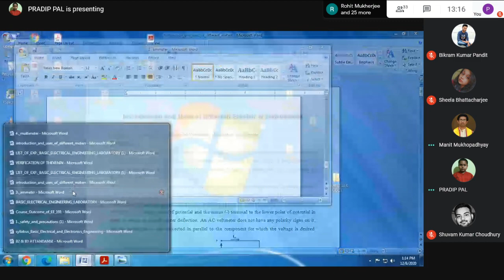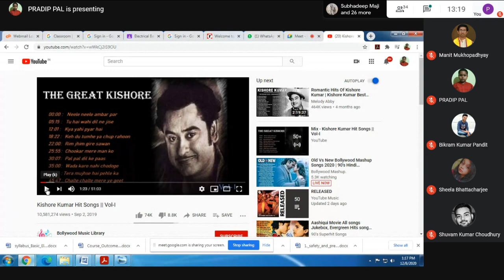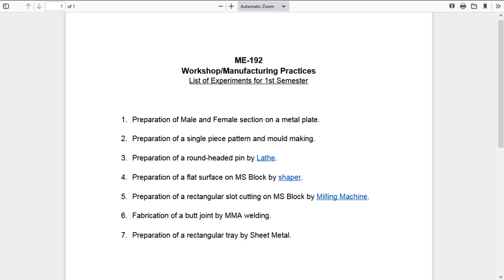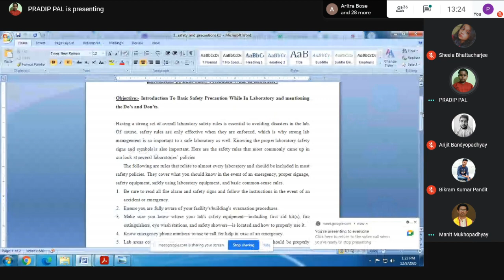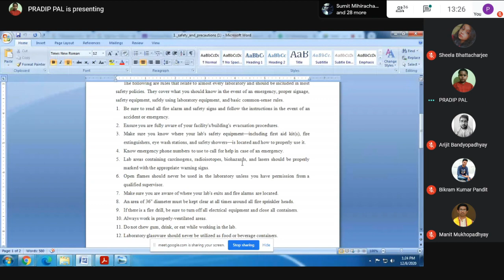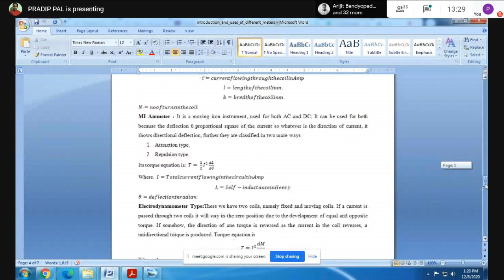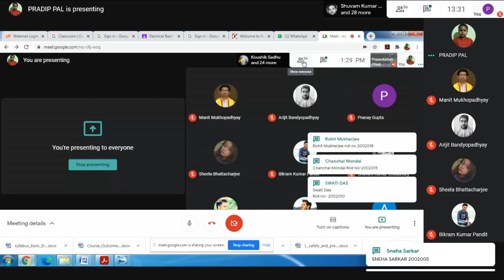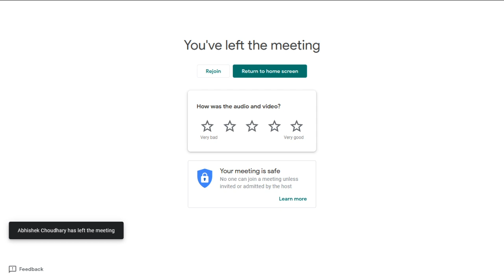Electrical Engineering : EE-19 08/12/2020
Basic Electrical Engineering Lab: Manit Mukhopadhyay & Pradip Pal, EE dept, AEC
Class time: 1.00 pm to 1.50 am. , Batch F1
Day: Tuesday
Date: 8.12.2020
Platform: Google Meet